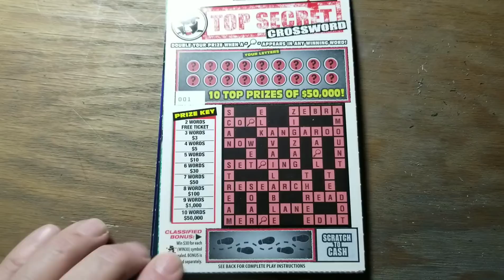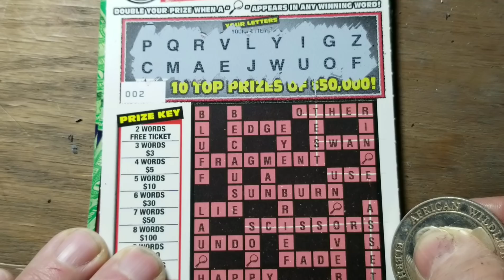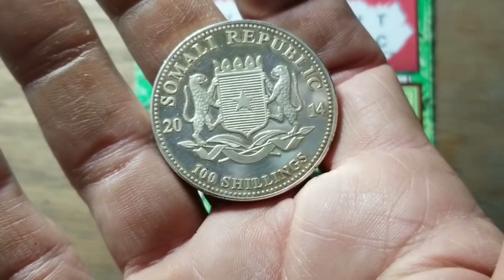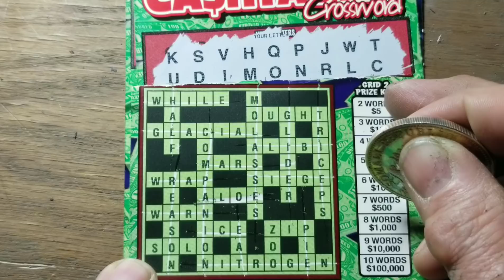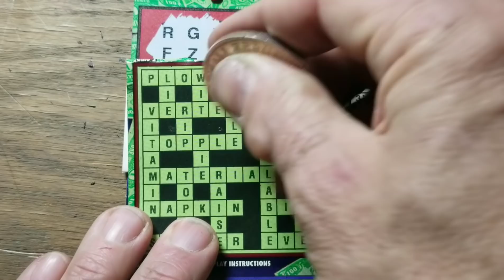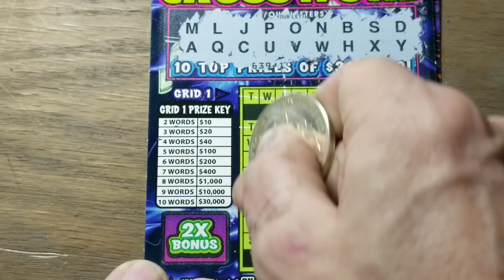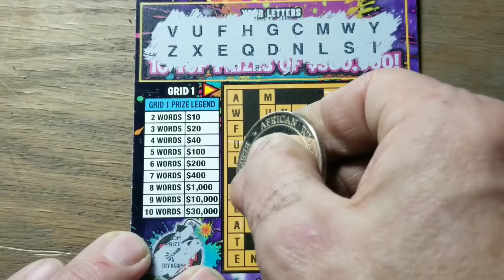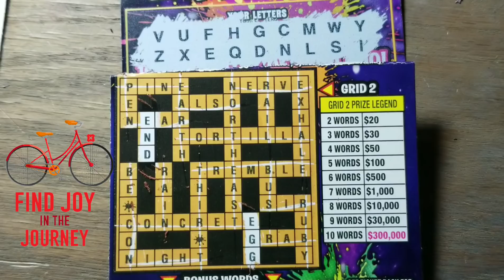Thursday Crossword. $36 session. Pa lottery scratch tickets